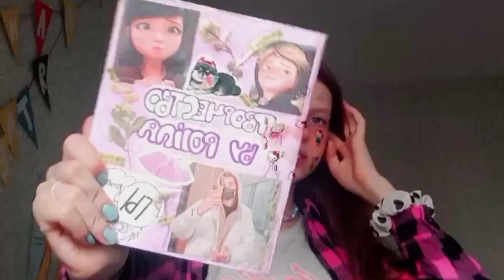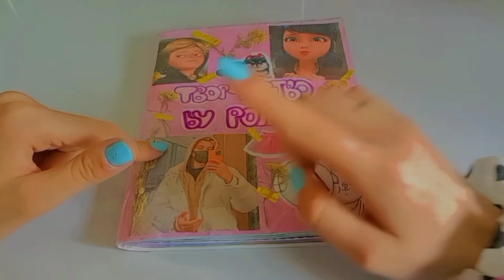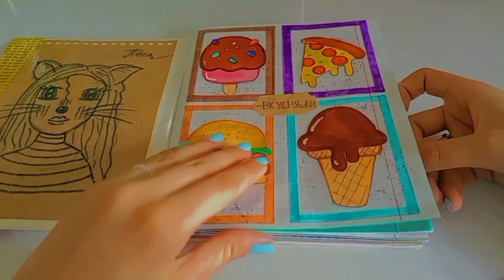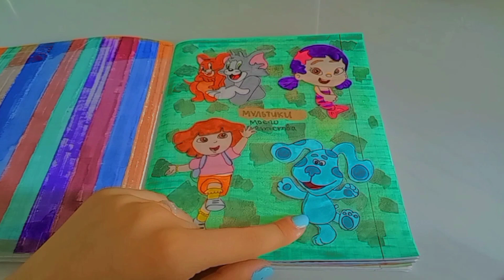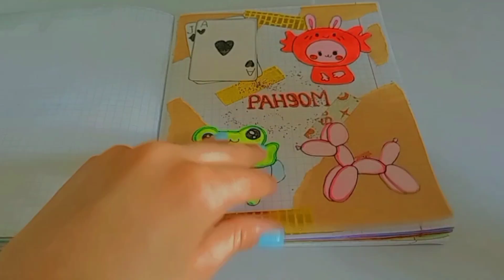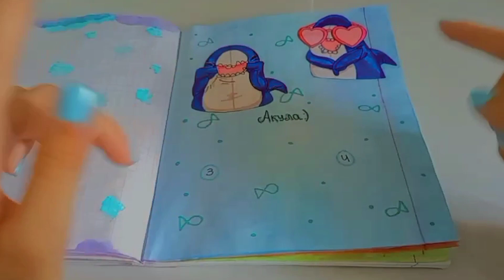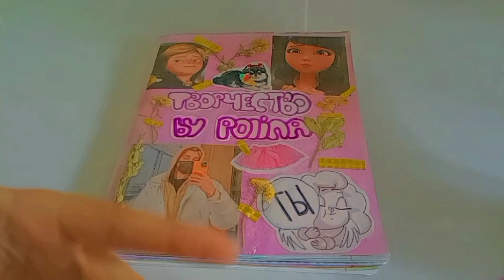😱ОБЗОР НА КАТАЛОГ ДЛЯ БС!/НОСТАЛЬГИРУЕМ😋/ Я ВЕРНУЛАСЬ 😱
Вы заглянули  описание! ✅

°Здесь вы найдёте ответы на многие вопросы😉
°Сможете узнать про меня больше)😙
°Иногда здесь будет очень важная информация!🙃

°My name is Полина🗿🤟
°14 years old💘
°День рождения 9 марта😇😚

°Люблю рисовать🎨
°Люблю Даню Под♥️
°Люблю Биг Бойс💗
°Люблю суши и пиццу🍣🍕

°Заметки от автора(меня)°📝
Я буду тебя ждать :)🌼                                                                                                                                    Всех ЛюБлЮ❤️